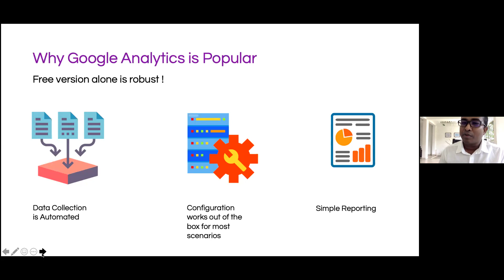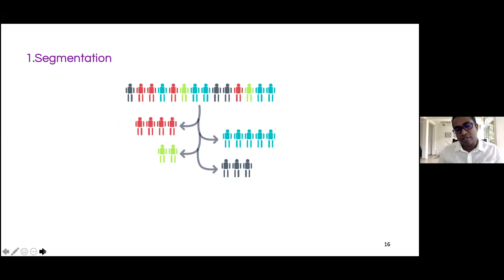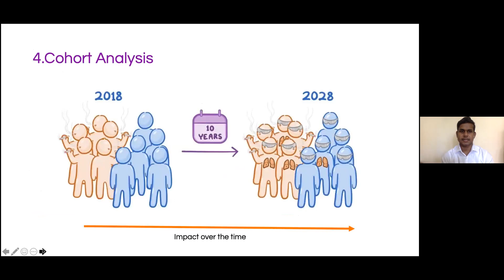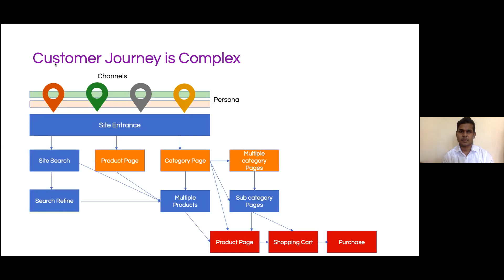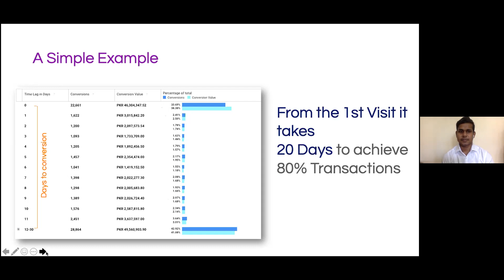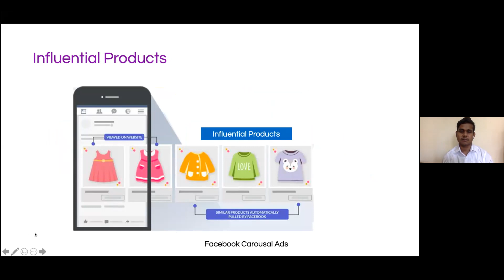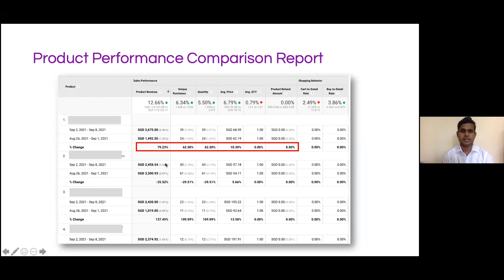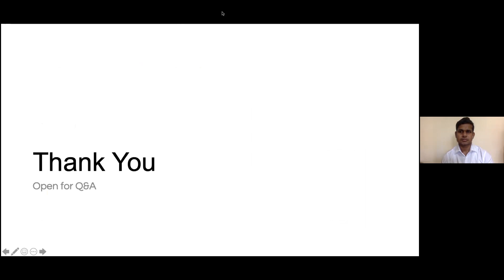Hacking Growth Using Google Analytics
The Alavi team recently spoke at a webinar hosted by Pakistan Advertisers Society on “Hacking Growth Using Google Analytics”.

Host: Mariam Vohra, Pakistan Advertisers Society
Speakers: Dinesh V Dino, Co-Founder at Alavi.ai and Niroshan Samuel, Head of Product and Analytics at Alavi.ai

About the speakers:

Dinesh, Co-Founder of Alavi.ai previously worked with many organizations around the world to help them understand and embrace factors affecting digital transformation, innovation, consumerism and digital lifestyles. He has over 20 years of experience in the IT Infrastructure/Security, Digital Strategy, Data Analytics and persuasive design industries across Australia, the US, Canada, the UK, Pakistan and Sri Lanka. He is an active participant in the digital marketing community and a web analytics advocate, who speaks at a variety of marketing workshops and conferences. Dinesh is also a lecturer at leading universities and professional institutions and is currently reading for a doctorate in Business with a research focus on Digital Optimization.

Niroshan is the Head of Product and Analytics at Alavi.ai. He is best known for his expertise in web/mobile analytics and measurement capabilities and has managed the online campaigns for top gobal brands including Google. He holds a Product Management Certification from the Product School, a global leader in Product Management training, earned a Master of Business Administration degree from the University of Peradeniya in Sri Lanka, and is also an Electronics Engineering graduate from the University of Peradeniya in Sri Lanka.

What you’ll learn from this webinar:

How to develop and execute a NEW growth model that includes top, mid and bottom funnel strategies.
Techniques that will help track customer journeys via Google Analytics more efficiently.

Different approaches to understanding customer journeys via Google Analytics and translating those journeys into insights and recommendations for ad campaigns.

How to uncover product insights using simple steps that can be executed using Google Analytics.

How to measure channel influence effectively and efficiently.

 Alavi is a software application that helps digital marketers optimize and expand online campaigns easily, quickly and effectively.